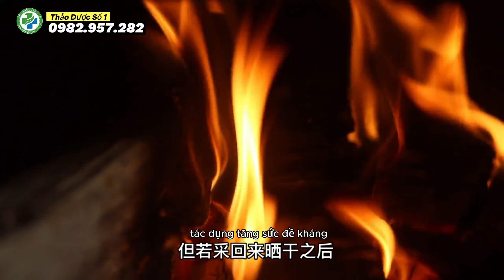Cây râu mèo - thông tiểu, trừ sỏi thận, cách dùng cây Râu Mèo - Những ai cần kiêng kỵ khi dùng ...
Nếu là lần đầu đến với channel  vui lòng quý vị hãy nhấn nút Subscribe Đăng ký kênh để cùng tìm hiểu về kiến thức cũng như các bài thuốc hay từ kênh  nhé!
Nội dung video:
Có một loại cây hình dạng rất giống với bộ râu dễ thương của mèo, đó là cây râu mèo. Không chỉ đẹp, cây râu mèo còn được biết đến với tác dụng đặc biệt vào đường tiểu...
Cây râu mèo còn gọi là Cây bông bạc. Tên khoa học là Orthosiphon stamineus Benth., họ Bạc hà (Lamiaceae).

Trên thế giới râu mèo là cây nhiệt đới tương đối điển hình, mọc tự nhiên phổ biến ở Ấn Độ, Indonesia, Malaysia, Thái Lan, các nước ở Đông Dương và cả ở châu Phi.

Cây râu mèo là vị thuốc Đông y có tác dụng điều trị bệnh  sỏi thận, tăng bài tiết, hạ đường huyết… Ở Việt Nam, râu mèo phân bố rải rác ở vùng đồng bằng và miền núi như: Cao Bằng, Thanh Hóa (Vĩnh Lộc), Hà Nội (Ba Vì), Lâm Đồng, Phú Yên (Tuy Hòa), Ninh Thuận (Phan Rang), Kiên Giang (Phú Quốc)… Tuy trồng nhiều nhưng vẫn không đáp ứng đủ nhu cầu sử dụng. Theo Viện Dược liệu, hằng năm nước ta nước phải nhập khẩu hàng chục tấn dược liệu cây râu mèo từ Trung Quốc, Campuchia.
✅ Thảo Dược Số 1- Nam Dược Nguyễn Thi  là Kênh chuyên chia sẻ về những loại thảo dược quý của Việt Nam những, những cây thuốc nam, những bài thuốc. vị thuốc quý ... và chúng tôi cũng là 1 đơn vị công ty cung cấp tất cả sản phẩm thảo dược từ thiên nhiên ... và những bài thuốc gia truyền nguyễn thi
✅Thảo Dược Số 1- Nam Dược Nguyễn Thi hi vọng đây là kênh thông tin hữu ích cho sức khỏe đối với bà con
♫♫ Nguồn nhạc:
▶️ Nguồn video: Thảo dược số 1
🖼️ Nguồn hình ảnh: THảo dược số 1
Chính sách bán hàng tại Công ty Thảo dược số 1 ( Nam dược Nguyễn Thi)
Trước khi giao tới tận tay khách hàng sản phẩm đã được kiểm định nghiêm ngặt, kĩ lưỡng.
Không sử dụng hóa chất trong quá trình bảo quản, an toàn cho sức khỏe người sử dụng.
Quá trình chế biến đúng theo tiêu chuẩn, đảm bảo dược chất không bị mất đi.
Phát hiện hàng giả, không đúng sản phẩm bồi thường gấp 10 lần giá trị đơn hàng.
Chuyển phát toàn quốc từ 1 – 5 ngày, nhận hàng kiểm tra mới thanh toán.
Chúng tôi cam kết cung cấp sản phẩm đảm bảo, tư vấn hoàn toàn miễn phí. Nhân viên chăm sóc khách hàng của chúng tôi rất hân hạnh được phục vụ quý khách